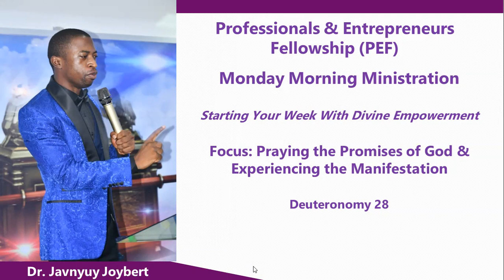Praying the Promises of God and Manifestation with Joybert Javnyuy